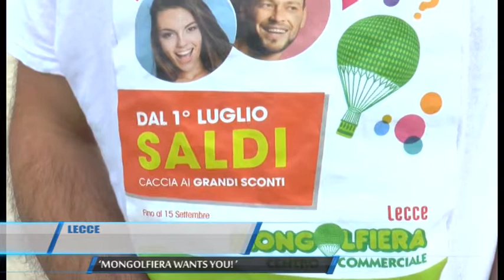Lecce Mongolfiera Wants you TG Teleregione 17 07 2017